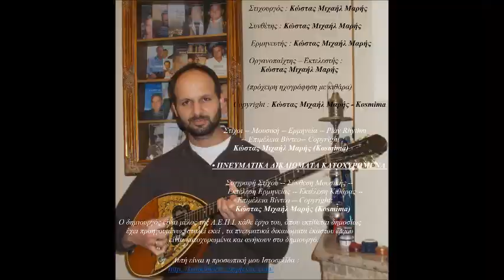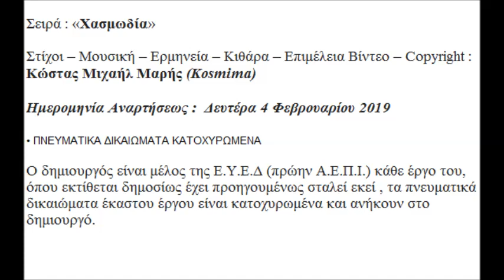Ο ΓΙΑΝΝΗΣ ΚΑΙ ΤΟ ΘΕΡΙΟ ΣΤΙΧΟΙ ΜΟΥΣΙΚΗ ΕΡΜΗΝΕΙΑ COPYRIGHT ΚΩΣΤΑΣ ΜΙΧΑΗΛ ΜΑΡΗΣ KOSMIMA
Σειρά : «Χασμωδία»

Ημερομηνία Αναρτήσεως :  Δευτέρα 4 Φεβρουαρίου 2019

Ο δημιουργός είναι μέλος της Ε.Υ.Ε.Δ (πρώην Α.Ε.Π.Ι.) κάθε έργο του, όπου εκτίθεται δημοσίως έχει προηγουμένως σταλεί εκεί , τα πνευματικά δικαιώματα έκαστου έργου είναι κατοχυρωμένα και ανήκουν στο δημιουργό.